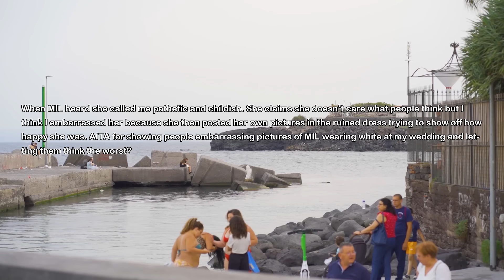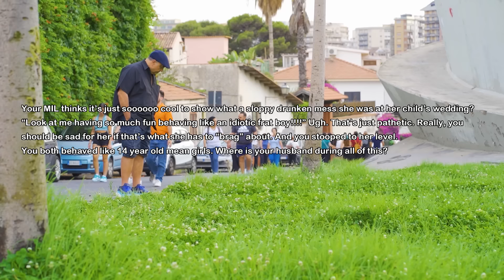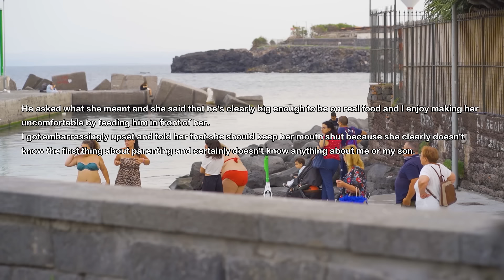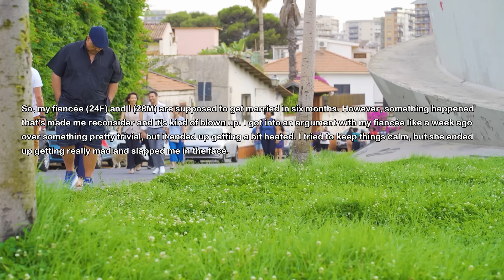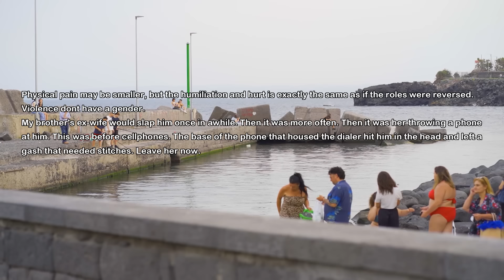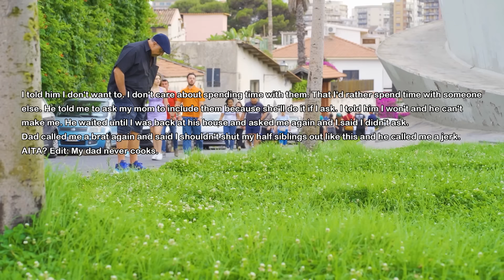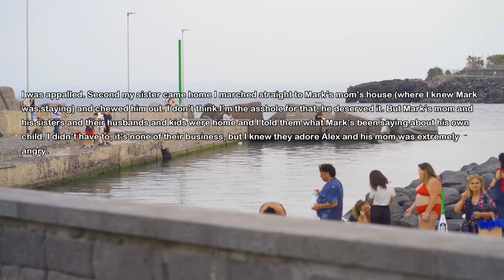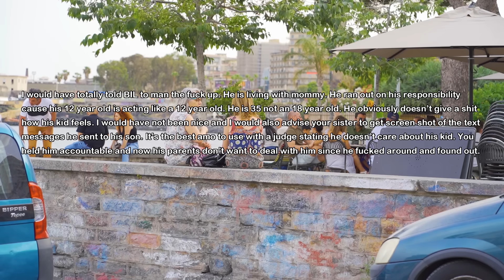Mother In Law Shows Up In White Dress At My Wedding So Uncle Gives Her A Tour Of Nearby Farm & She..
My husband has a difficult relatioship with his mother and he invited her to our wedding out of guilt. However she shows up wearing white dress and tries to upstage me...